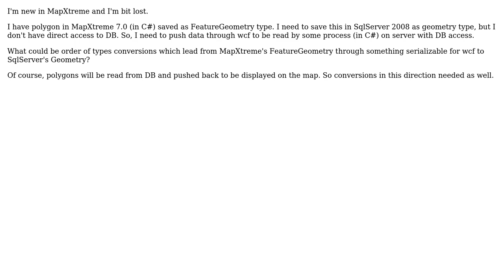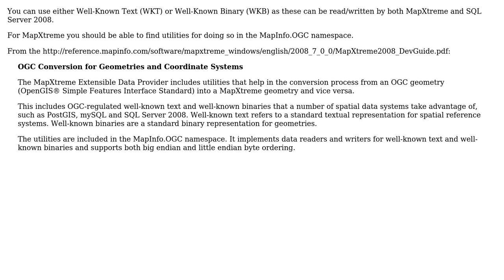GIS: Converting MapXtreme FeatureGeometry to something writable to SQL Server geometry type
With thanks & praise to God, and with thanks to the many people who have made this project possible! | Content (except music & images) licensed under CC BY-SA | Music | Images & others | With thanks to user szalafe user Peter Horsboll Moller user Andre Silva and the Stack Exchange Network Trademarks are property of their respective owners. You are responsible for your own actions.